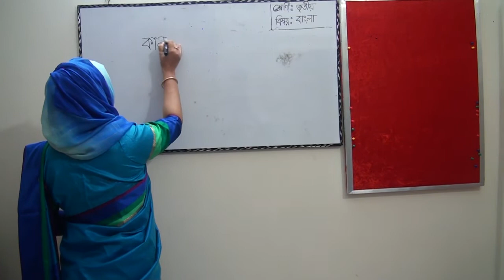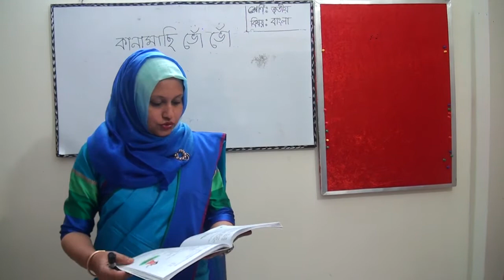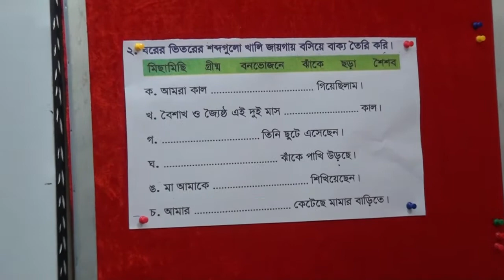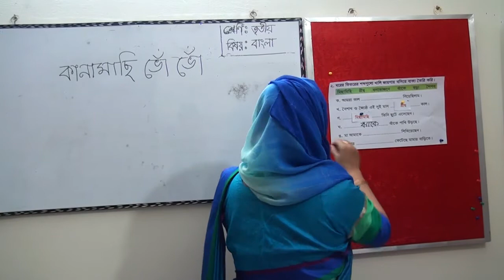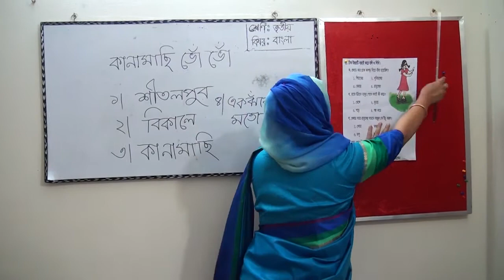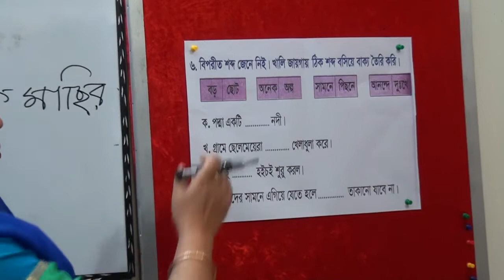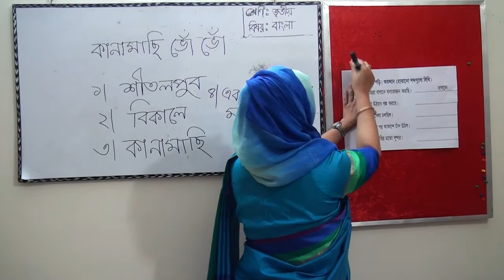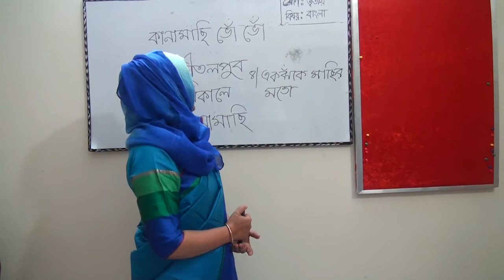তৃতীয় শ্রেনি, বাংলা,কানামাছি ভোঁ ভোঁ (৫ম পাঠ)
পারভীন সুলতানা,
প্রধান শিক্ষক,
ভবানীপুর সরকারি প্রাথমিক বিদ্যালয়,
রুপসা,খুলনা।